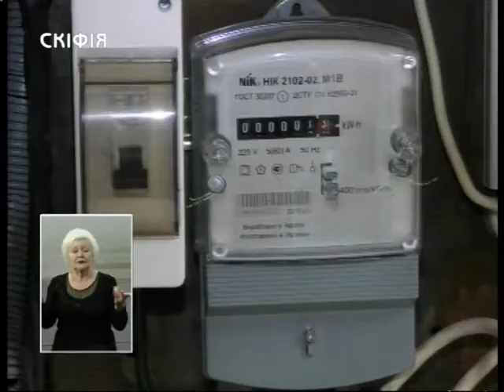17.12.2018. Новини. 19:00